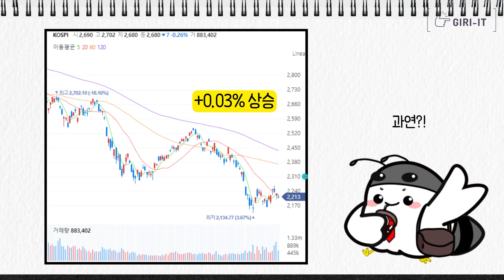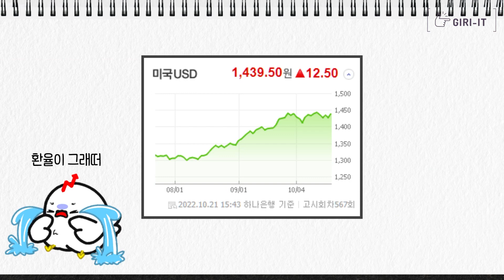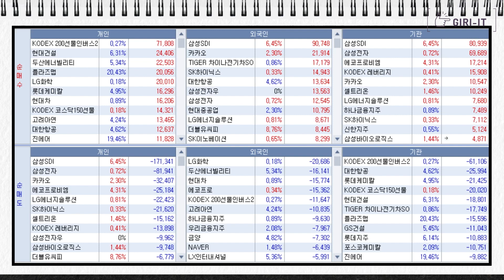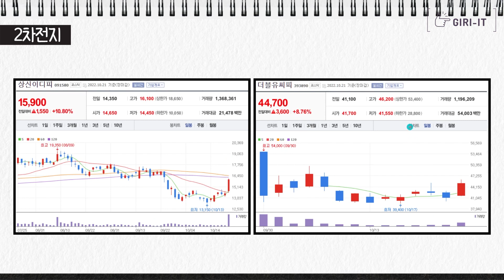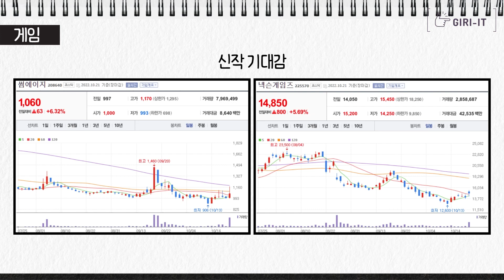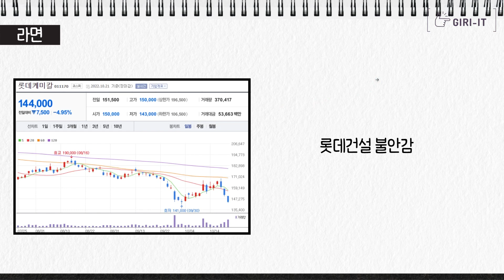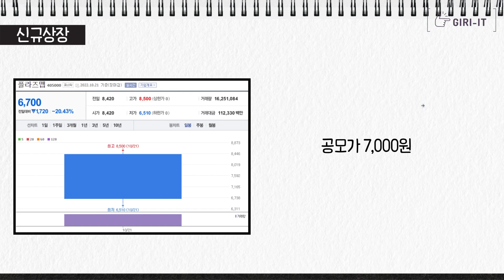오늘 시장에서는 레고랜드 발 걱정이 계속 커지는 중